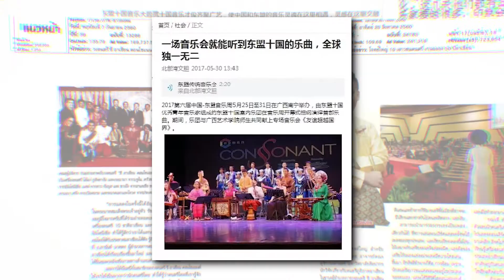C asean Consonant | Thematic VDO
The formation of the C asean Consonant, composed of musicians from the 10 ASEAN nations harmonized in support of a strong relation among them, is a collaborative efforts of the master musicians from all 10 ASEAN nations to recruit youth musicians to come together in this band. Each musician from each country will perform with their national musical instrument, whereby the tunes of all the musical instruments are tuned into harmony to create a unique identity for ASEAN’s music for the world to behold. The C asean Consonant has first made a debut in mid-December 2015.